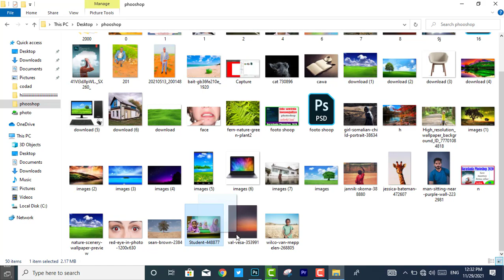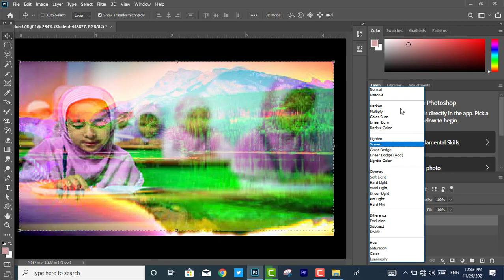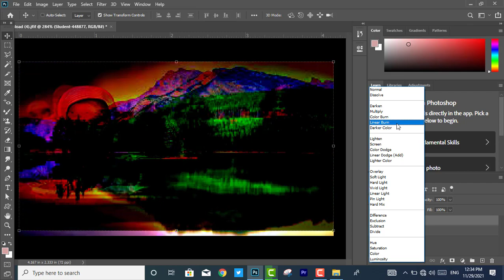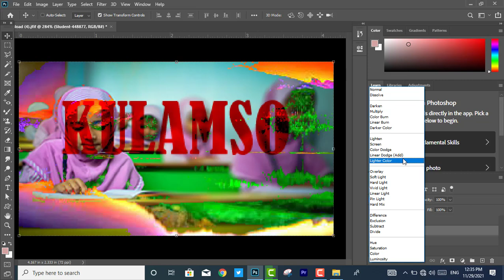Barashada photoshop casharkii 18aad Blend Mode sida labo sawir lays kugu daro